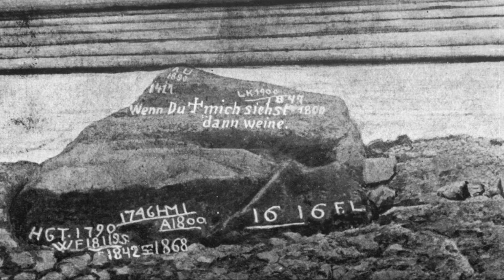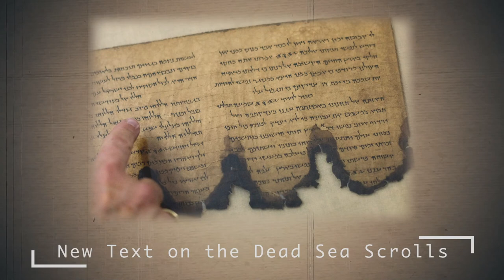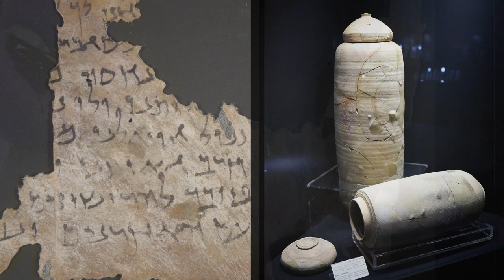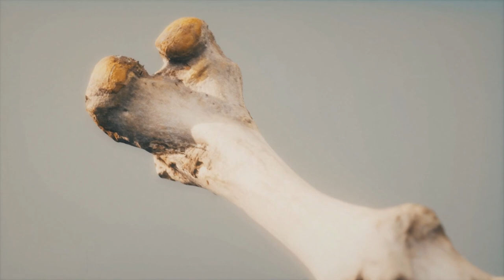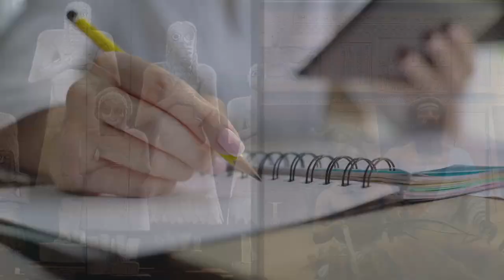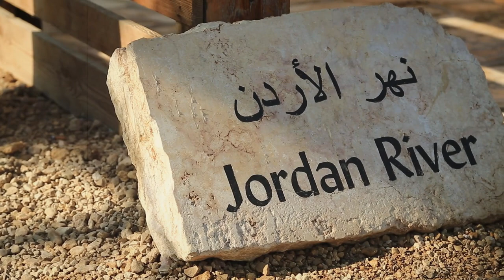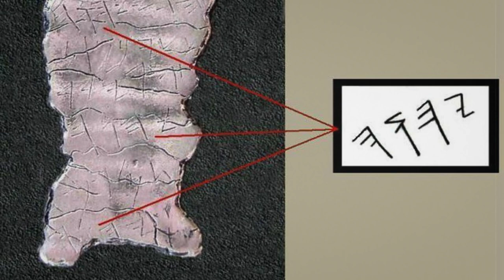Strange Finds of Archaeologists Rewrote History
In this video you will see the traces of an ancient cruel massacre, new texts on the Dead Sea scrolls, a new species of man and much more. These strange finds managed to rewrite our history. At this very moment, archaeologists continue to study ancient finds in order to delight us with new research and a more detailed study of our history.
00:00 ► Intro
00:19 ► Coptic handbook
01:44 ► What happened in Alaska 350 years ago
04:08 ► Medical pouch
05:44 ► Why unplundered barrow surprised archaeologists
07:06 ► "If you see me, cry"
08:40 ► New Text on the Dead Sea Scrolls
09:34 ► Flood in ancient Teotihuacan
11:10 ► A new species of human
12:29 ► Aratta-Sumerian Atlantis
14:31 ► Silver Scroll of Jerash
16:03 ► Traces of an ancient cruel slaughter
Terrible events in Alaska 350 years ago, a mysterious medical pouch, and a strange find in Europe that scared a lot of people. About these finds and more - see in this video! Hi, friend. You are on the KirTop channel.